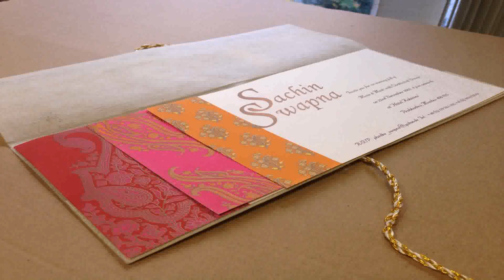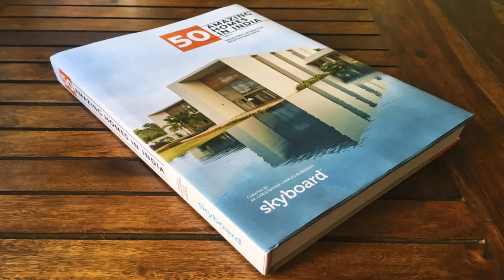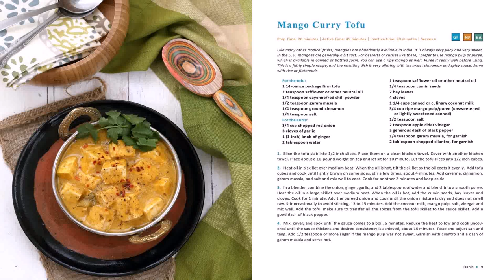Indian Home Design Books (see description) (see description)